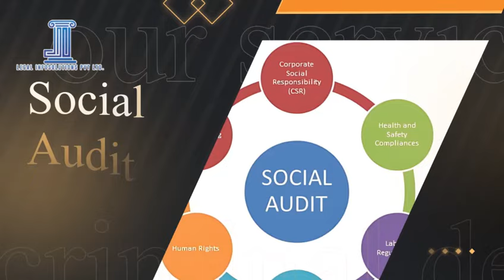Legal Information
Our Motto
Our main aim to revive and promote the CULTURAL, FOLK ART FORMS of the India.

“We are not born only to live and die like animals.
God has created us to know him, to praise him and to do something for mankind.”